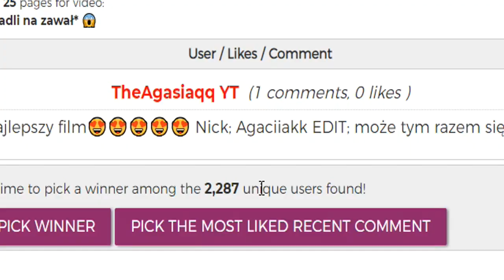ZBUDOWAŁEM PARKOUR z NOWYCH KLOCKOW na BlockStarPlanet!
2500 łapek w górę to kolejny odcinek z BUDOWANKA! 😎

blockstarplanet
bsp
parkour
parkoury
nowe klocki
aktualizacja bsp
aktualizacja
update
aktualizacja blockstarplanet
xmikalox
mikalo